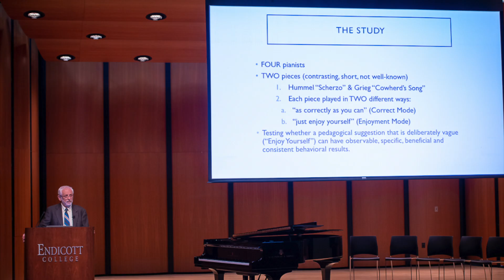2019 Quad State Conference Highlights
2019 Quad State Conference (MA, ME, NH and VT) at Endicott College (Beverly, MA)

Keynote Speaker: Dr. William Westney.

Photography by Clyde Yeung Photography.